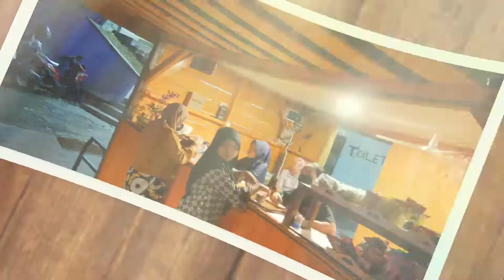Cafe Dan Resto Kekinian Di Karawang || RESTO BENDA Puncak Sempur Karawang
Resto Benda Puncak Sempur Karawang, Cafe Kekinian yang ada di Puncak Sempur Karawang.